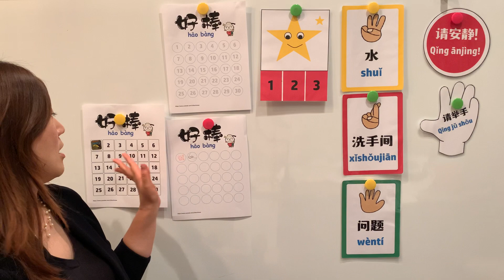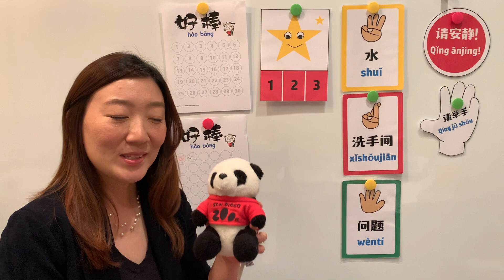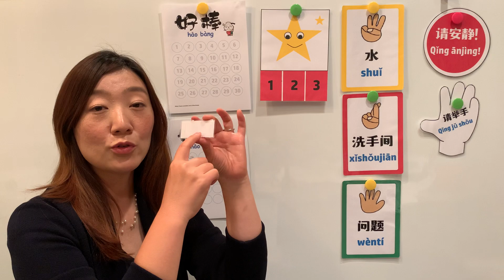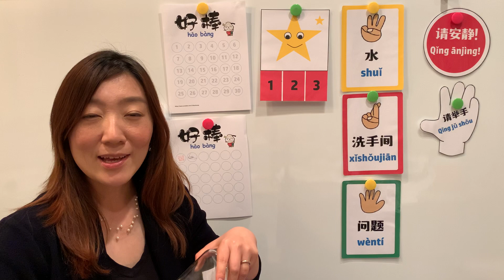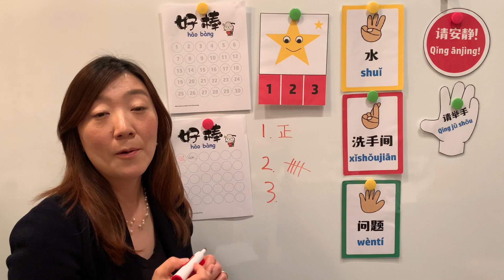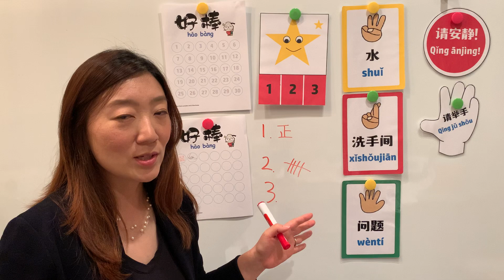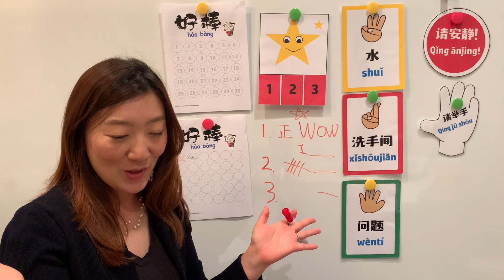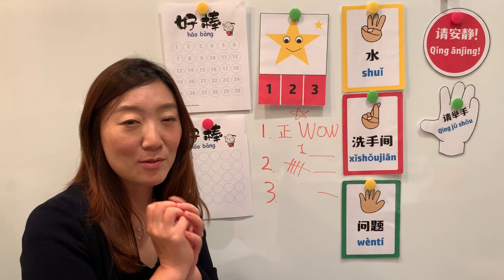[김샘의 소소팁스#3강] 학생들 집중 시키기 꿀팁-저학년을 중심으로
첫 수업, 첫 주에 아이들 집중 시키기! 집중시키기만 잘 해도 한 학기가 편해요!
간단하지만 중요한 팁들을 모아모아 보았어요.

영상에 사용한 자료들 무료 다운로드 받으세요.

더 많은 자료는 김쌤의 중국어 공장 GOGO!!!